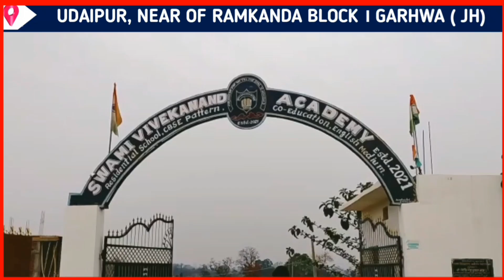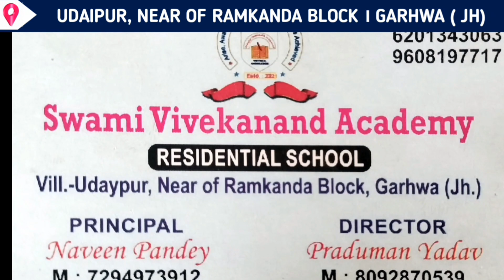गढ़वा ज़िला की ख़बर, बारातियों द्वारा पटाखा फोड़ने से लगी आग